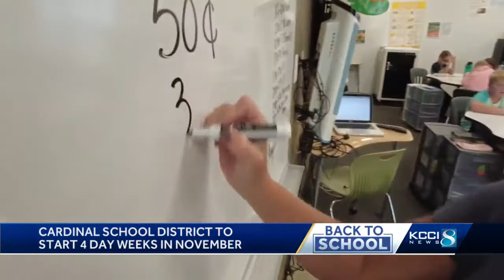Cardinal Community School District to start four day weeks in November